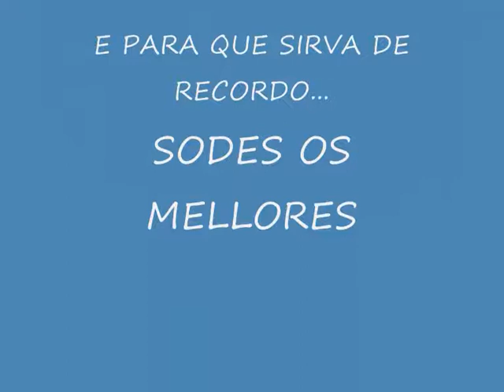aldea madeira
FOTOS DE ALDEA MADEIRA